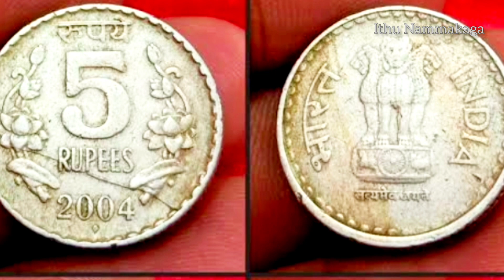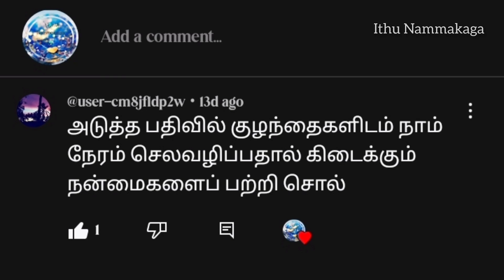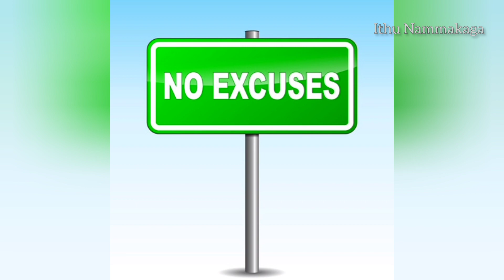Reasons why spending time with your child is important